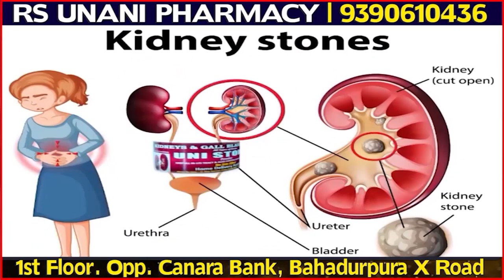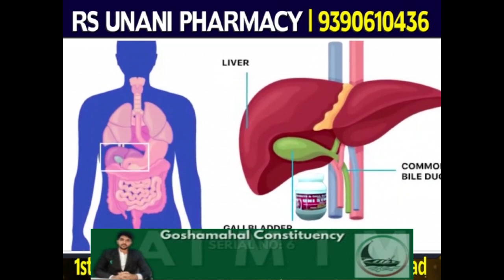Naam Puchkar Nawjawan Ki Pitai Ki Gayi | Brs Aur Congress Leaders Par Hui Lathi Charge| 7h Tv News